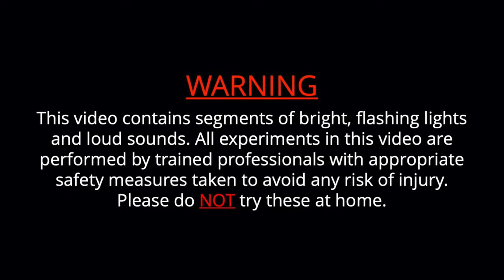Behave with Your Waste – Chemistry Show